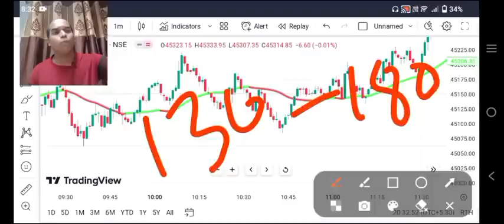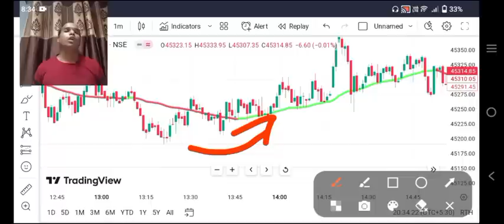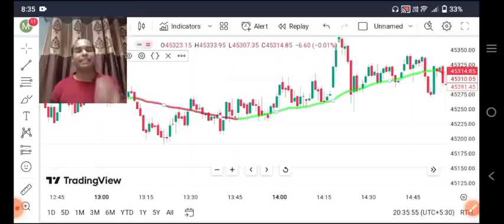Scalping Strategy ll बस इतना ही करना है ll सिर्फ 3 मिनट में मालामाल ll Loss Recovery